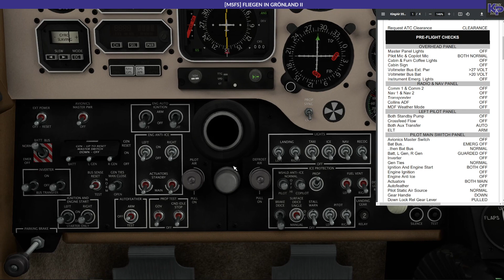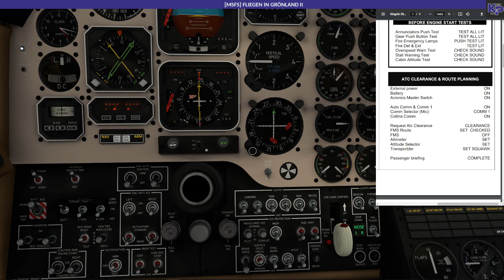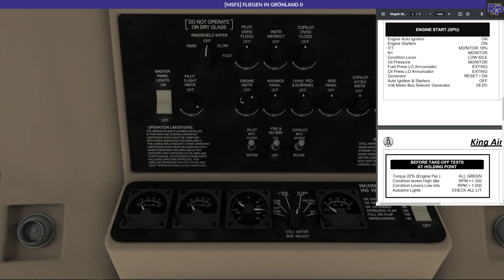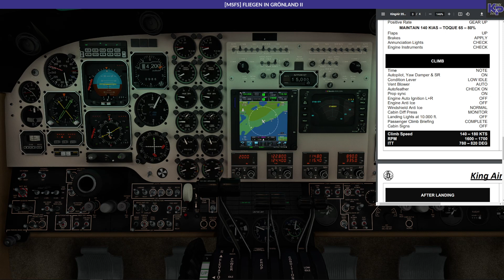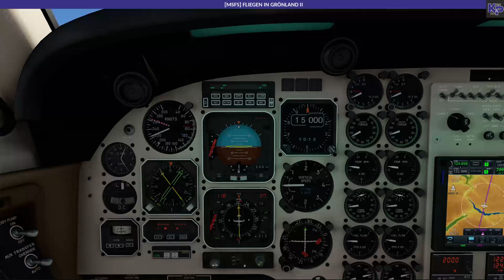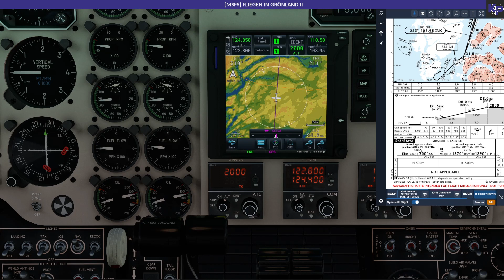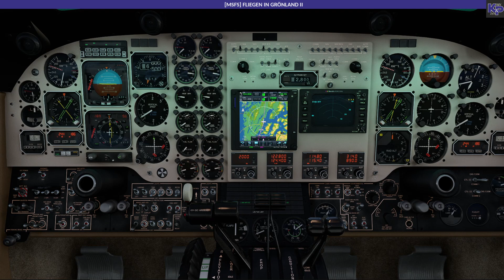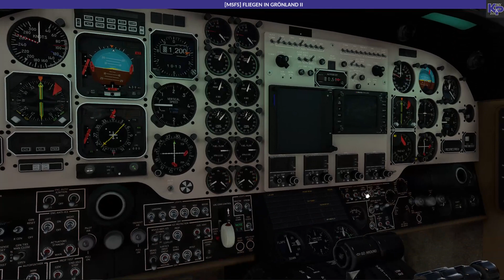[MSFS] FLIEGEN IN GRÖNLAND II (GERMAN)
Heute ging es von  Kangerlussuaq nach Nuuk, der Hauptstadt von Grönland. So langsam gewöhne ich mich an die Black Square und die Vorbereitung dauert nicht mehr ganz so lange. Muss mal eine optimierte Checkliste schreiben.